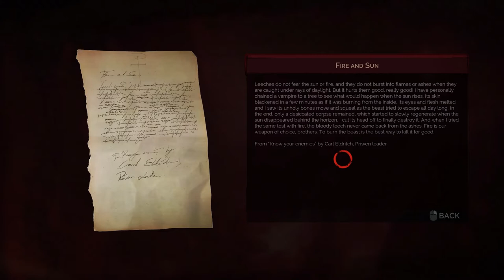Vampyr Part 1 - I AM VAMPIRE! Drain them Dry! | Let's Play Vampyr Gameplay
Welcome back to Vampyr Part 1! Just when You think Dracula is scary, there is a new vampire in town!

About Vampyr
Vampyr is an action role-playing video game developed by Dontnod Entertainment and published by Focus Home Interactive. It was released for Microsoft Windows, PlayStation 4, and Xbox One in June 2018. The plot relates how Jonathan Reid, a doctor who has turned into a vampire, comes to terms with his undead condition as he is torn between the Hippocratic Oath and his newfound bloodthirsty nature. Although some boss battles are mandatory, most combat can be avoided and the player is under no obligation to kill to finish the game. Dialogue options can be used for hunting prey to feed on, which replenishes strength and levels up the lead character. Weapons and supernatural abilities are employed while combatting enemies. London serves as a fictionalised semi-open world composed of four districts, which can all be destroyed based on the player's actions.  Taking place in London during the 1918 Spanish flu, the developer researched the setting by travelling to London and consulting history books and documentaries. The visuals were made with fictional and factual reference points in mind. Olivier Deriviere composed the original score and infused it with industrial music, featuring cello, bass flute, piano, double bass, cimbalom, and choir sounds. The game was met with mixed reviews from critics, who praised the primary game mechanic, setting, character development, and voice acting, but criticised the combat, overall narrative, technical problems, aspects of the choice-based system, and animations.